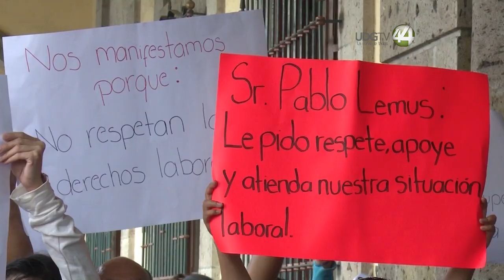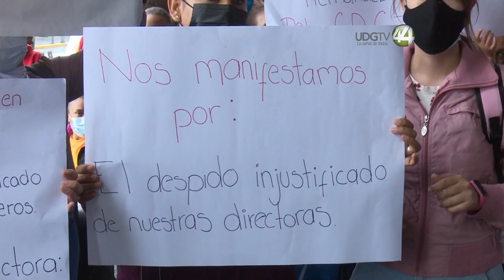Padres de familia se unen a protesta de empleados despedidos del Ayuntamiento tapatío